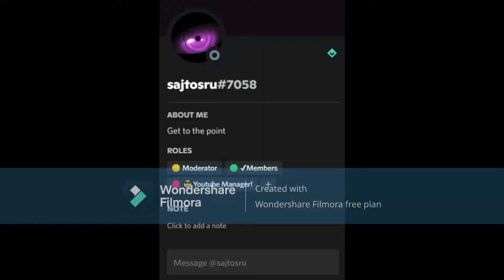Thank you all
Sorry for not making a video for 4 months i love you all thank you so much